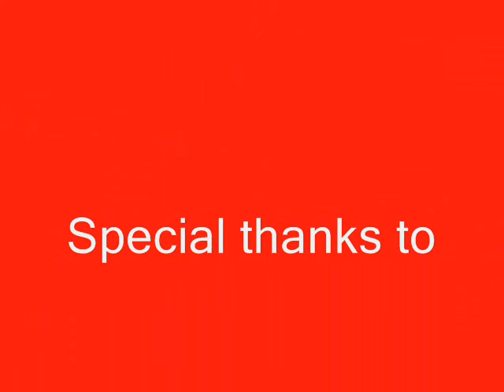Rc monster truck crazy wheelies tamiya traxxas king blackfoot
tamiya out for a first run in the nice weather